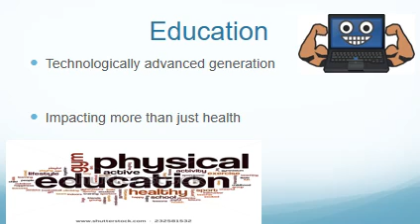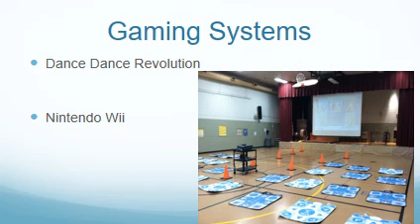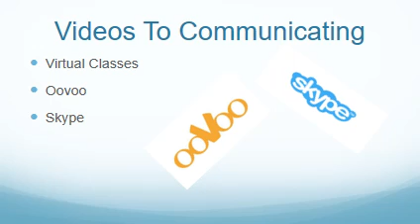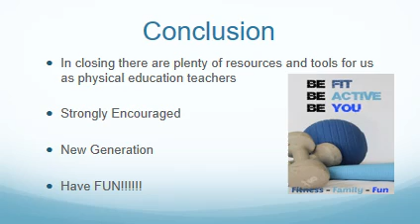Technology in Physical Education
by Andrew Tothero
PETE 271: Technology in Physical Education
Winthrop University
Dr. Seth Jenny